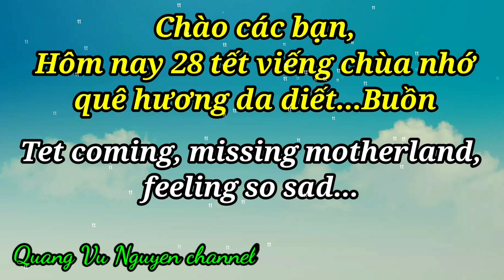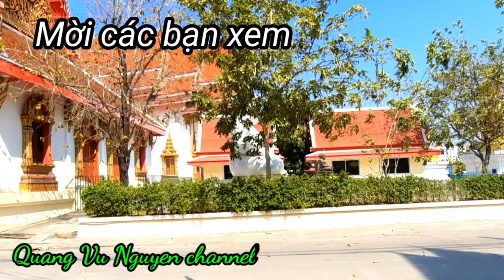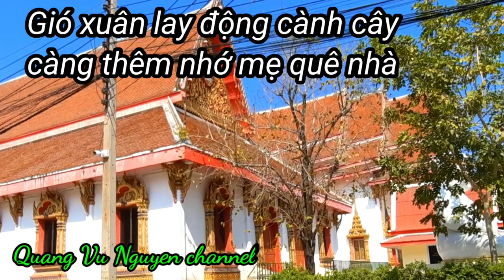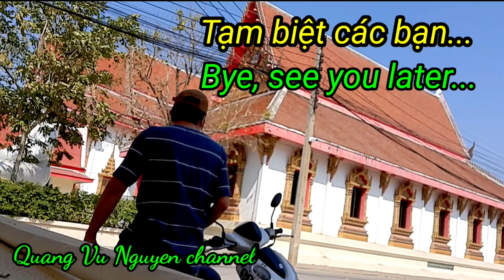quangvunguyen Tết tha hương trên đất Thái_Vietnamese new lunar year in Thailand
Hôm nay là 28 tết cổ truyền Việt nam, mình đang sống xa quê hương, xuân về buồn quá nên viếng cảnh chùa Watprayoon ở talard semamueang, Thailand cho khuây khỏa.
  Đây là ngôi chùa nhỏ nhưng cổ kính và cấu trúc đẹp, mời các bạn xem cho thư giản nha.
  Cám ơn các bạn đã theo dõi. Chúc các bạn năm mới an khang thịnh vượng và vạn sự như ý

  It's 28th december (lunar day) of Vietnamese traditional new year, feeling too sad so going out to visit the Watprayoon temple in Semamueang market, Thaiand for relax.
  It's small pagoda but ancient and beautiful architecture.

  ▪︎Trong video có sử dụng bản nhạc hòa tấu nổi tiếng Lòng Mẹ chỉ nhằm làm cho clip sinh động và gây cảm xúc người xem. Mong tác giả thông cảm. Cám ơn nhiều.

▪︎Nếu có thời gian rảnh, mời các bạn nhấn đường link bên dưới để đọc câu chuyện vượt biên của mình xảy ra năm 1990 trên chuyến tàu bị hải tặc cướp, hảm hiếp và đụng nát tàu. Mình đã trôi nổi trên biển đông suốt 24 giờ mới được cứu. Cám ơn các bạn nha.